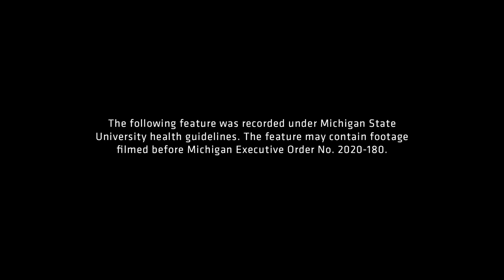Scottie Hazelton | Spartans All-Access | Michigan State Football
S3|Ep308

"It's something special to be part of a BIG 10 team with a defense that's been as good as we've been here for so many years."

Scottie Hazelton | Michigan State Football

Hear about Hazelton's path to Michigan State Football